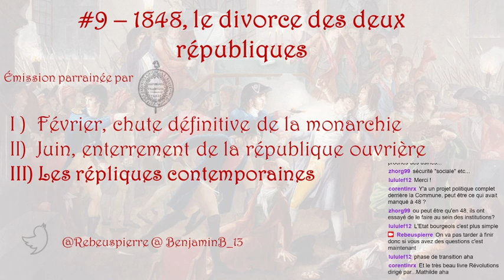S01E09 : 1848, le divorce des deux républiques (avec Mathilde Larrère)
Pour cette neuvième émission nous avons eu le plaisir de recevoir Mathilde Larrère, historienne spécialiste des révolutions. Avec elle nous avons discuté de la révolution de 1848, de ses causes, de ses conséquences, des enseignements que l'on pouvait tirer pour notre époque contemporaine et de bien d'autres choses encore.

00:00 Introduction et présentation de Mathilde
07:55 Février, chute définitive de la monarchie
37:15 Juin, enterrement de la république ouvrière
1:02:35 Les répliques contemporaines